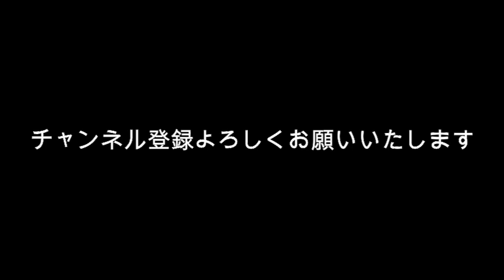ワンオクTaka 怒る？